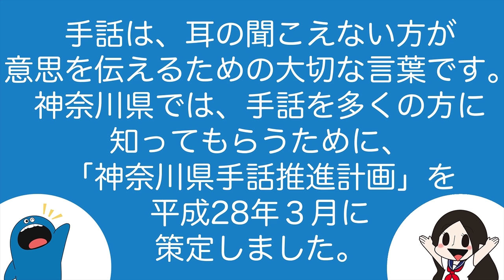【神奈川県×よしもと】（字幕）手話の先生はアノ人！？ 椿鬼奴、ＮＭＢ三田、あべこうじ他出演！かなかなかぞく第19話「手話で仲直り」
神奈川県のさまざまな施策を紹介していく”神奈川系”オリジナルコンテンツ『かなかなかぞく』。

テレビの手話講座を見ている神奈川家。手話の先生が、アノ人に似ていると話題に。
一方、ケンカ中のママとりかちゃんにも、早速、手話を活かせる場面が・・・。

■その他のかなかなかぞく動画はこちら
かなかなかぞく　第12話「企業・NPO・大学のパートナーシップって何…かな？」